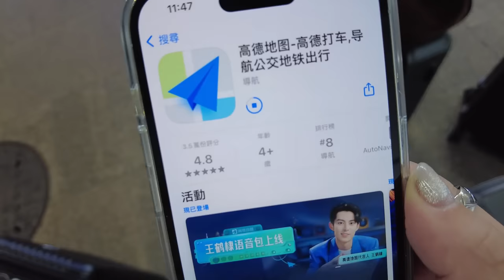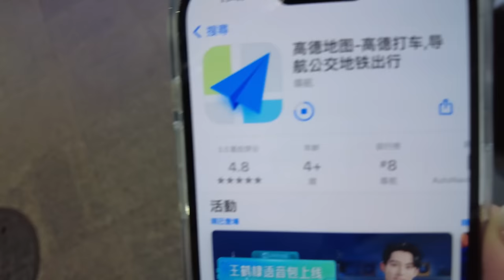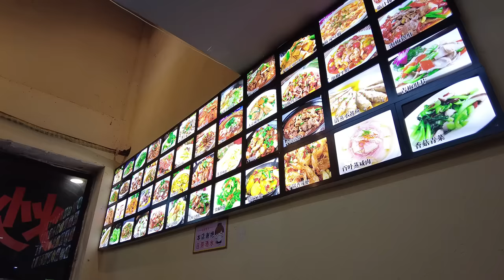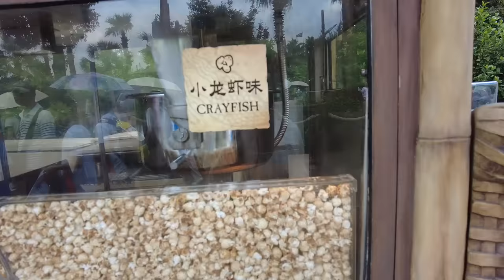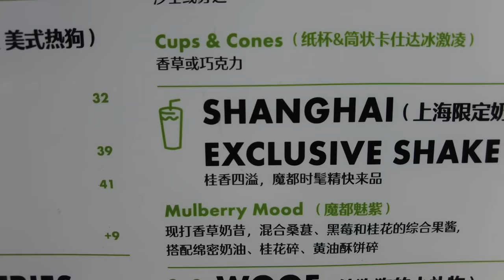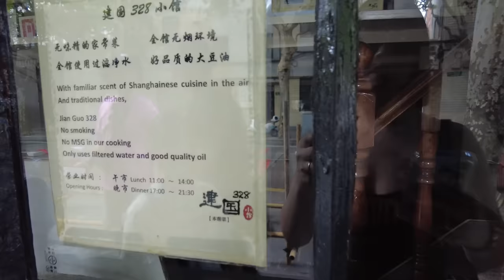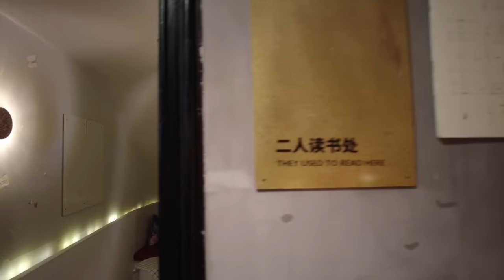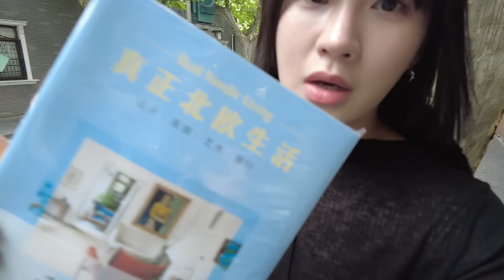上海VLOG |白敬亭 goodbai /安福路citywalk/遠東飯店/ 周黑鴨/開箱『上海迪士尼』/思南書局/回鍋肉好讚®/豫園